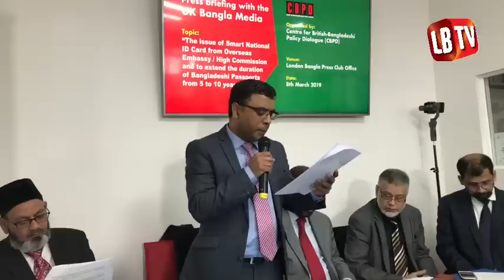Press briefing with the UK Bangla Media regarding Bangladesh Smart National ID Card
Press briefing with the UK Bangla Media.

Topic:
 “The issue of Smart National ID Card from Overseas Embassy / High Commission and to extend the duration of Bangladeshi Passports from 5 to 10 years.

Organised by: Centre for British-Bangladeshi Policy Dialogue (CBPD)

Venue: London Bangla Press Club Office